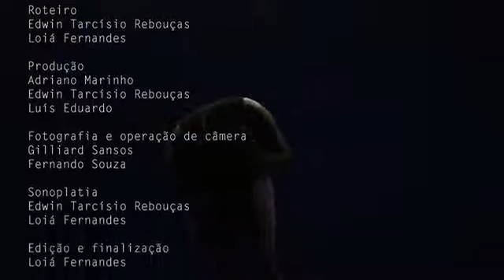Nara Couto- Perfomance de Dança Luz entre Sombras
Inspirado no poema de Machado de Assim, A bailarina Nara Couto foi a convidada especial desse projeto.
Este vídeo foi um trabalho acadêmico realizado por alunos de produção auviovisual da faculdade Unijorge.